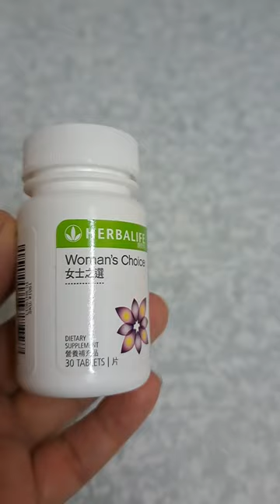WOMAN'S CHOICE SOFTGEL OMEGA-3 | HERBALIFE NUTRITION